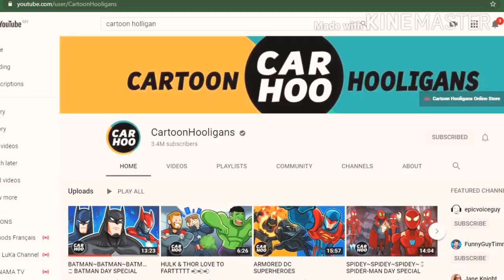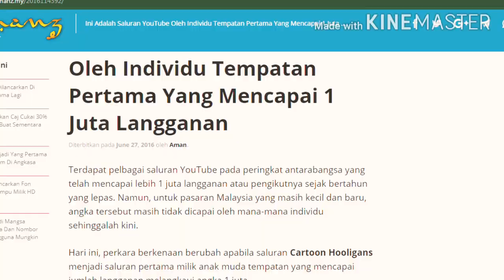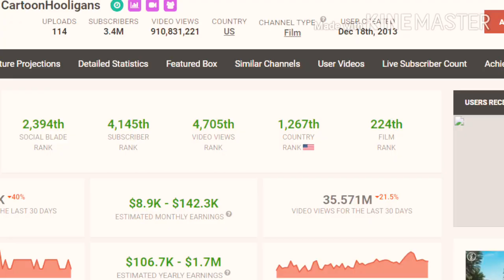Cartoon Hooligans , YouTuber Malaysia Paling Awal Dapat 1 Juta Subscriber | Fakta Youtube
Tahukah anda channel Malaysia yang paling awal  berjaya mendapatkan 1 juta subacriber?
Adakah Les Copaque ? Namewee ? Plata Bush ?
Nak tahu kena tonton video ini sampai habis...

sejarah youtube malaysia
channel youtube malaysia
cartoon hooligans malaysia
channel animasi malaysia
bram lee cartoon hooligans
youtuber bram lee
channel cartoon hooligans